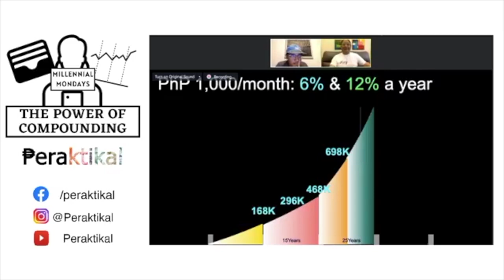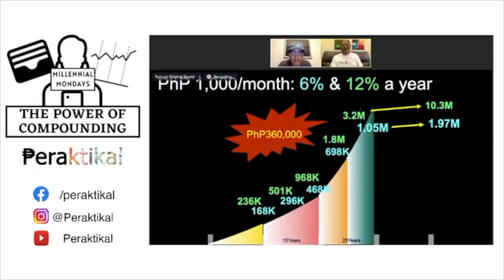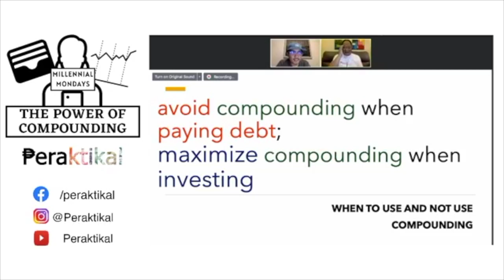How to MAXIMIZE returns with ₱1,000 a month!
Tito Armand shows how far a ₱1,000 a month can go through compounding.